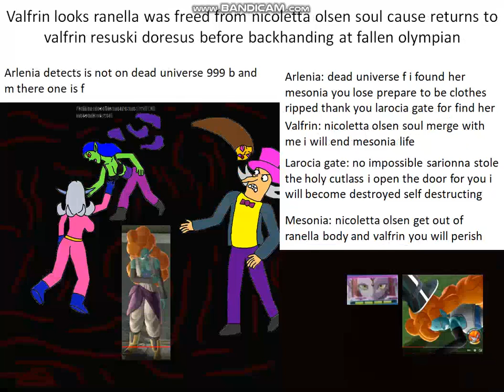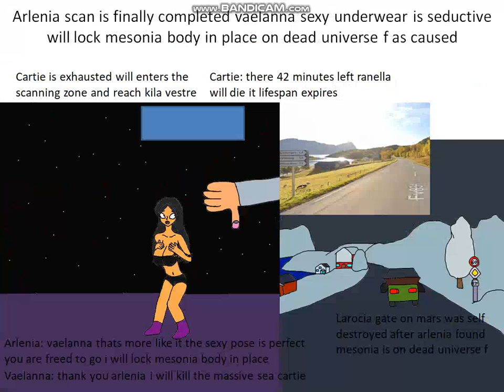wrath of fallen olympian found last stage mini final boss mesonia saved ranella from nicoletta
finally mesonia found the fallen olympian was on dead universe f is valfrin resuski doresus was responsible killing slug people around of 375 million years ago on universe 322 then mesonia saved ranella from nicoletta olsen soul suddenly songarita revealed the tyrant son valfrin was sentenced to death the arrival of purple sapphire olympian hybrid daughter is visenia resuski enfield for massive intergalactic conquest actions her sister will reach sleipnesodden before bumper the badger arrives as putine